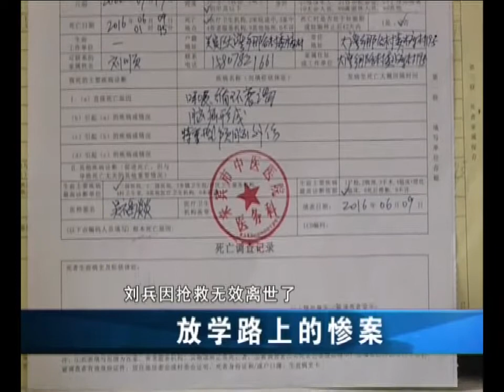15歲少年放學路上被當街毆打，最終不治身亡，死者家屬卻披露驚人的一幕！